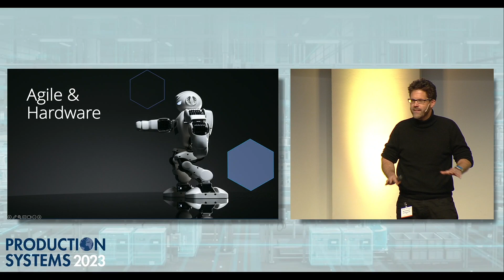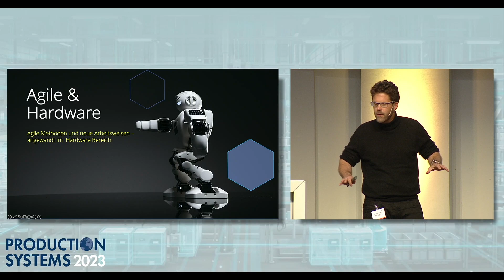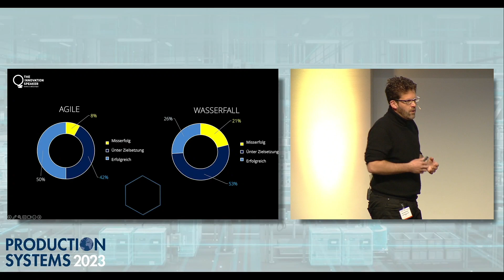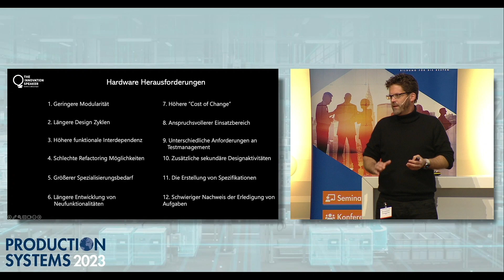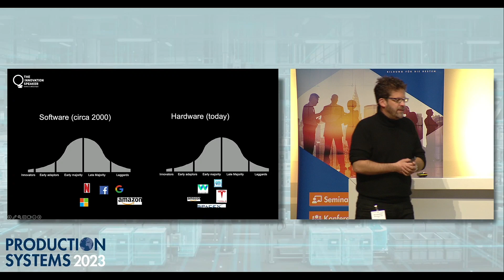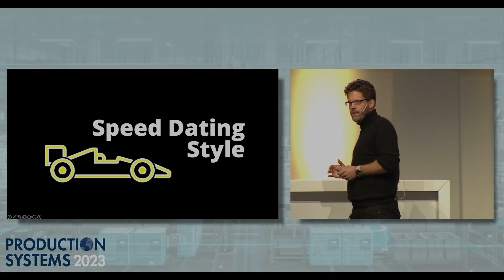The Innovation Speaker Mario A. Brückner auf der Production and System 2023 Konferenz in Stuttgart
Mario A. Brückner, Buchautor, Transformation Coach und Speaker hält hier eine Speech über den Einsatz von agilen Methoden in der Hardware Entwicklung.

* Was ist der Vorteil von agiler Hardware-Entwicklung?
* Warum ist die Kombination von Agile & Hardware so eine Herausforderung?
* Was machen Firmen wie Tesla anders als Andere?
* Kann man Arbeitsweise und Vorgehen einfach kopieren oder besser nicht?

In diesem Video stellt Mario seine 10 Lifehacks für Agilität & Hardware vor. Dieses Video ist nur ein Auszug aus dem ganzen Vortrag.

Habt Ihr Interesse an diesen oder weiteren Themen? Dann schaut gerne mal auf the-innovation-speaker webpage rein? Vielleicht ist Mario bei Eurer nächsten Veranstaltung als Impulsgeber dabei?